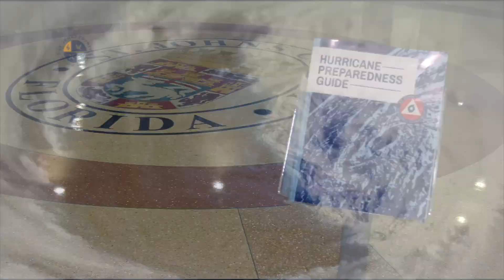Hurricane Preparedness 2023